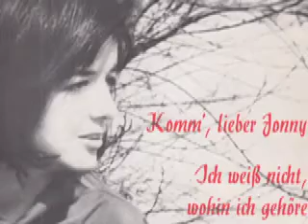Ruth Grafenau - Ich weiß nicht, wohin ich gehöre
Ruth Grafenau
Orchester Berni Mill

Seite 1:
Komm, lieber Jonny (Danczak - v. Kessler) 2:30

Seite 2:
Ich weiß nicht, wohin ich gehöre (Bohnen - Ambergin) 2:35

Released on Peggy Schallplatten Best.-Nr. Pe-122

1965